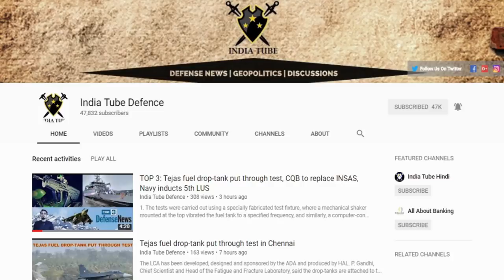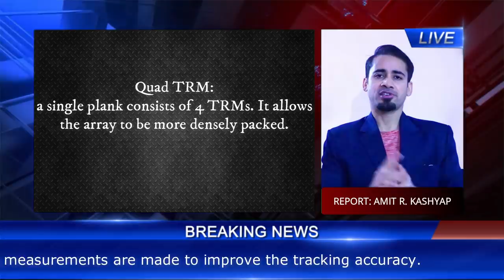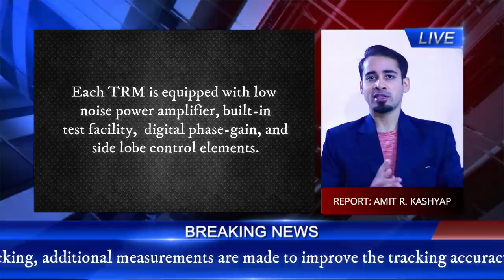Uttam Aesa On AMCA, Tejas MK-1A, MK-2: Everything you need to know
FOCUS ON AIRBORNE RADAR FOR TEJAS

Hardware has already been realized for this radar which has a range of 100 km against small fighter sized targets and rooftop testing has been completed. Though the Uttam AESA currently weighs 120 kg which is some 40 kg more than the current MMR, there will be no problem in integrating it with the LCA Mk-II which can easily carry a radar of this weight. It is a 3D radar for fighters, a MMR follow on, the Active Phased Array Radar (APAR) project aims to field a fully fledged operational AESA fire control radar for the expected Mark-2 version of the Tejas.

This will be the second airborne AESA program after the AEW&C project and intends to transfer the success DRDO has achieved in the Ground based radar segment to airborne systems. The overall airborne program aims to prevent this technology gap from developing, with a broad based program to bring DRDO up to par with international developers in airborne systems: both fire control and surveillance. The earlier versions of radars has mechanically moving parts, whose output was painfully slow when compared to the new generation electronic technology. LCA also has a sophisticated fly by wire system and glass cockpit.

ˍˍˍˍˍˍˍˍˍˍˍˍˍˍˍˍˍˍˍˍˍˍˍˍˍˍˍˍˍˍˍˍˍˍˍˍˍˍˍˍˍˍˍˍˍˍˍˍˍˍˍˍˍˍˍˍˍˍˍˍˍˍˍˍˍˍˍˍˍˍˍˍˍˍˍˍˍˍˍˍˍˍˍˍˍˍˍˍˍˍˍˍˍˍˍˍ

SOURCE